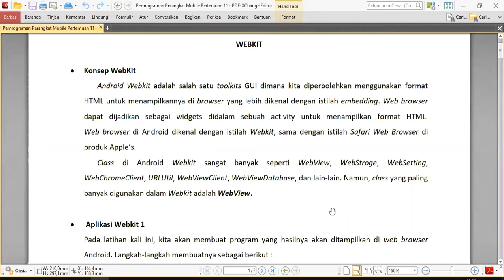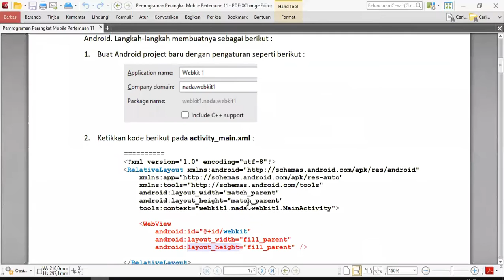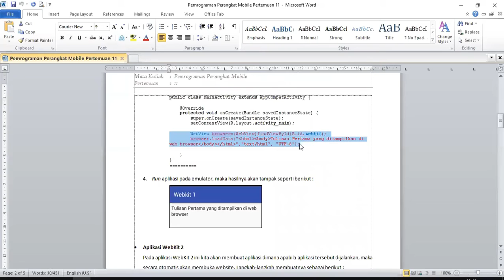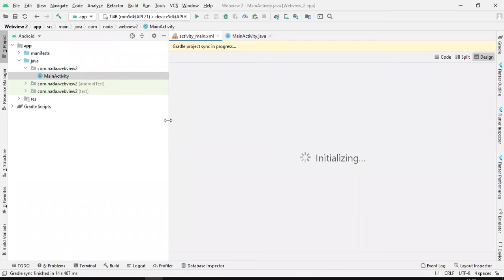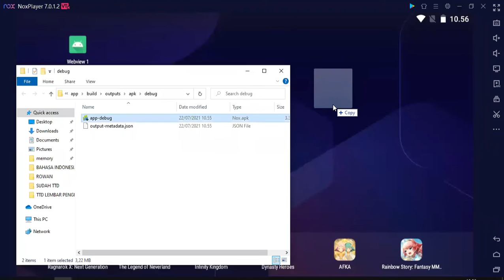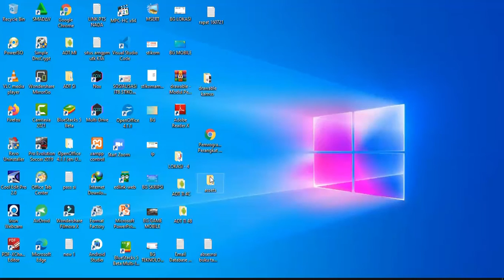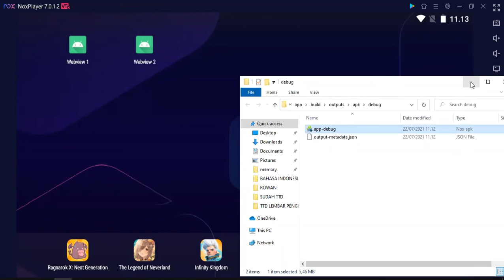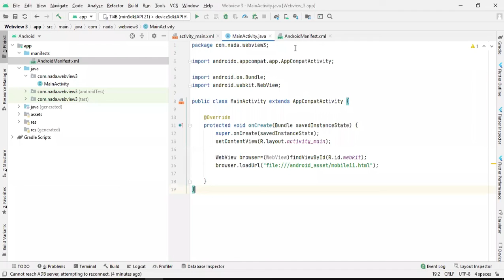PEMROGRAMAN MOBILE PERTEMUAN 11 - ITB STIKOM AMBON KELAS TI 4B